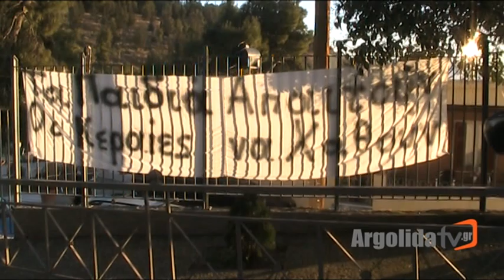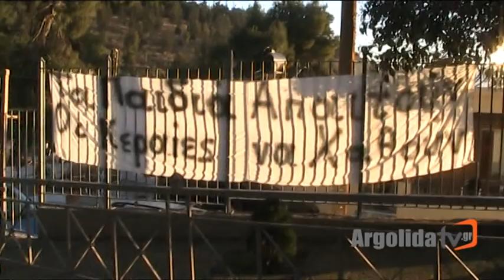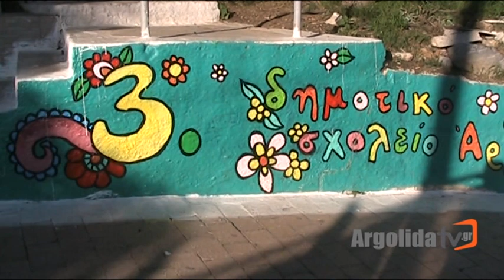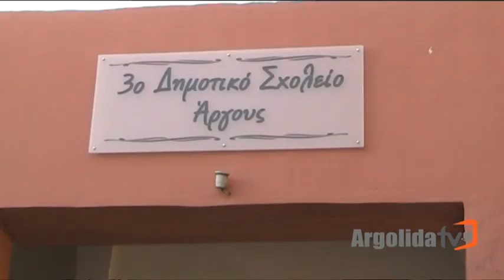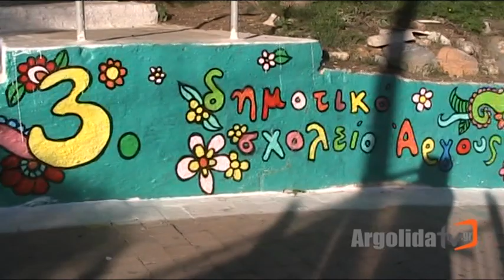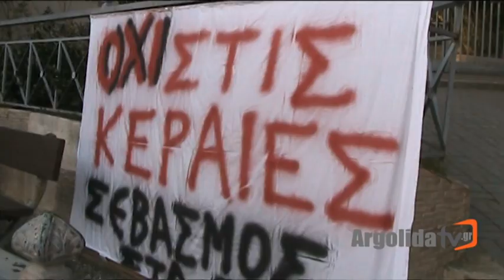Στο πλευρό των γονιών ο Δήμαρχος Άργους Μυκηνών Καμπόσος